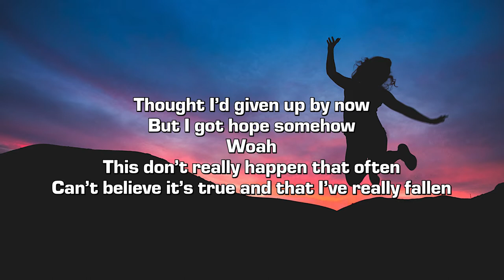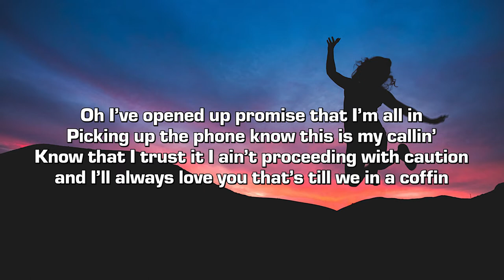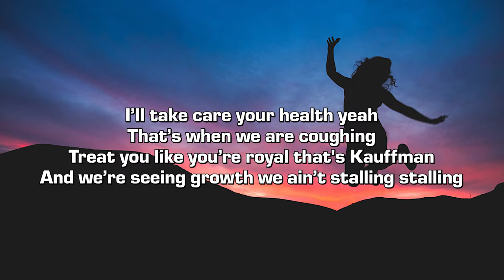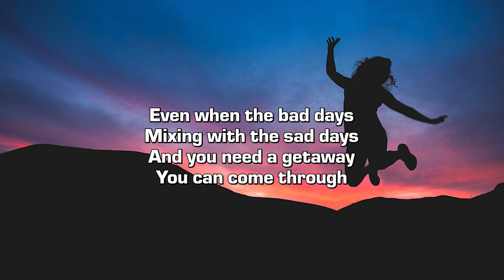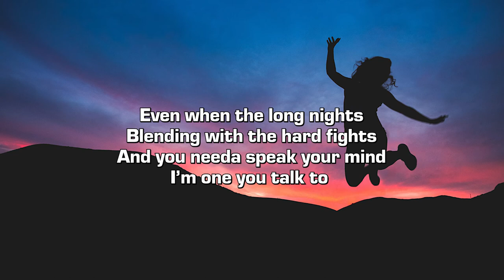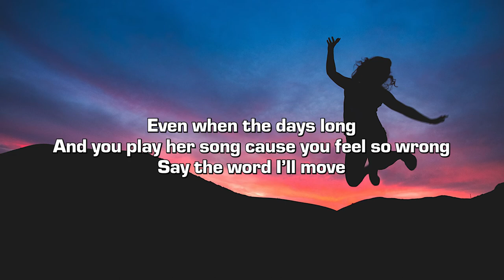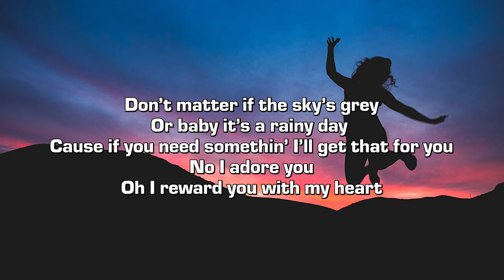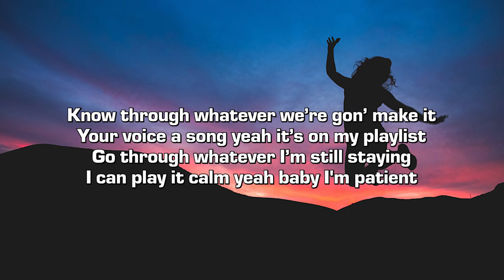grantdakidd - Im Still Staying (Lyrics)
Credits:
➤ Produced by EK864 and Nick Mira